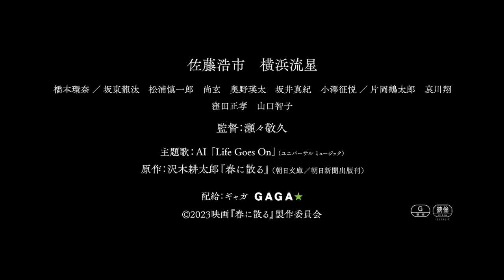One Last Bloom (2023) 春に散る - Movie Trailer - Far East Films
Starring: Koichi Sato (佐藤浩市), Ryusei Yokohama (横浜流星), Kanna Hashimoto (橋本環奈), Ryota Bando (坂東龍汰), and Tsurutaro Kataoka (片岡鶴太郎).
Director: Takahisa Zeze (瀬々敬久).